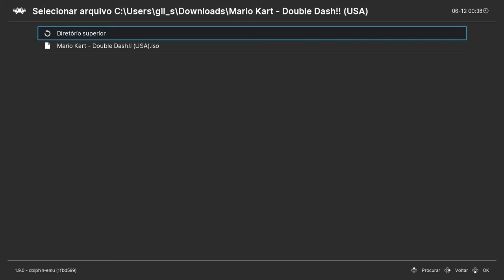Mario Kart: Double Dash‼ - Dolphin Retroarch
Teste no core Dolphin no Retroarch.

Retroarch: 1.9.0

PC
I7 8700, 2070, 16GB Ram